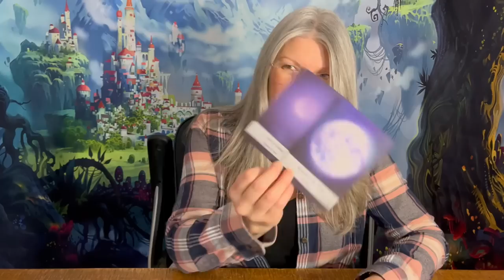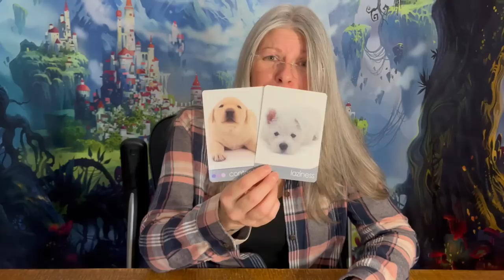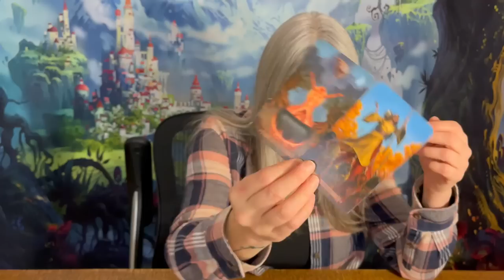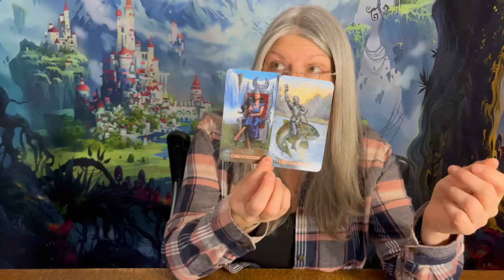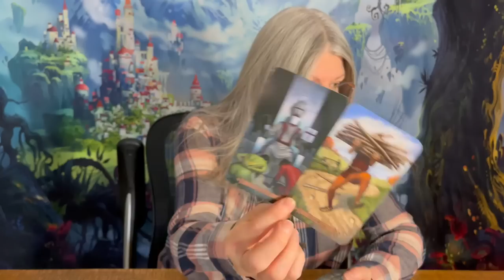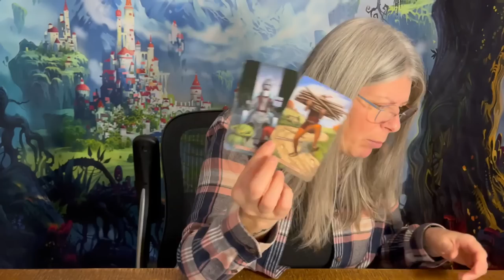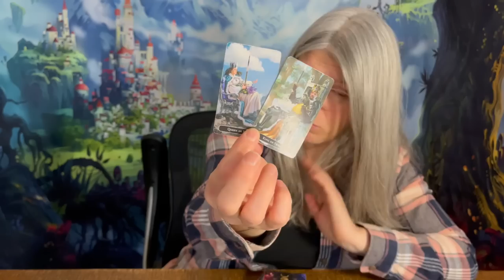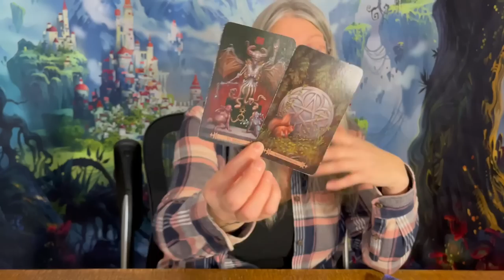Pisces | Glory, Glory, Hallelujah, You've Flipped The Script Pisceeeeeesssss!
Thank you all for your support through my YouTube channel, My Vimeo, Rumble and Private Readings.